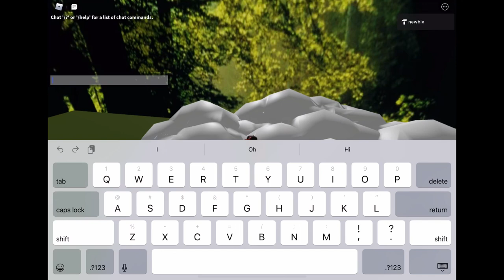I made bossa nova in Roblox! (Boson Nancy)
I named it boson Nancy because I don’t know if it will cause a copyright anyways here’s the game